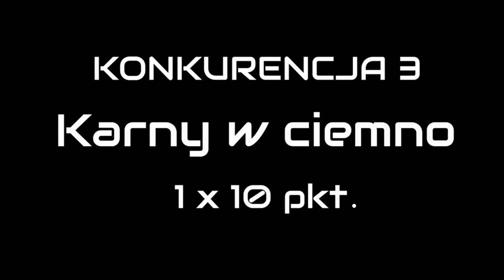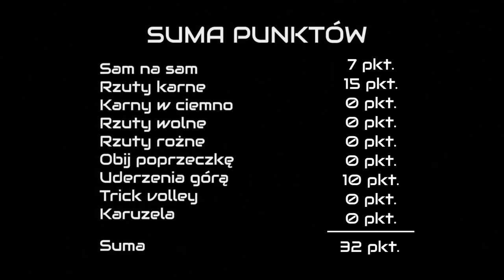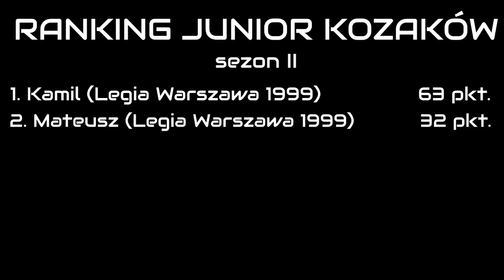JuniorKozak! - sezon II, odcinek 2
Prezentujemy drugi odcinek II sezonu cyklu "JuniorKozak"! W materiałach przygotowanych przez redakcję akademia.legia.com zawodnicy najlepszej w Polsce szkółki juniorskiej staną do rywalizacji w korespondencyjnych pojedynkach sprawdzających ich umiejętności. Materiał jest wzorowany na popularnym cyklu "TurboKozak" przygotowywanym przez telewizję Canal+ Sport.